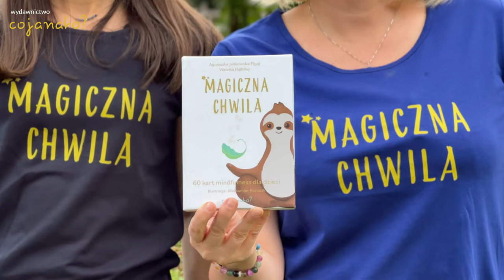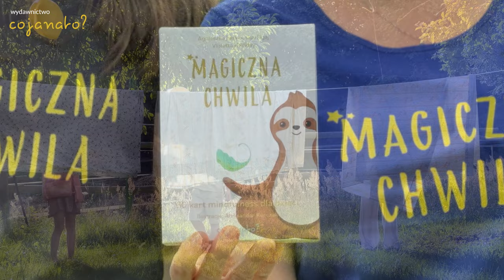Karty uważności "Magiczna chwila"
60 inspirujących ćwiczeń wspomagających prawidłowy rozwój psychiczny i emocjonalny dzieci. I nie tylko dzieci! Wiek 4+ (bez górnej granicy).

Karty mindfulness pozwalają odnaleźć spokój, równowagę, skupienie, radość oraz życzliwość w obecnej chwili.
Świadome bycie tu i teraz, z życzliwością i bez oceniania (czyli mindfulness) to prosta w swojej istocie praktyka, która stała się dla nas codziennym rytuałem; spotkaniem ze sobą w pełnej miłości i otwartości; magiczną chwilą, która skradła nasze serca i zaprosiła tam umysł. Wraz z nią pojawiły się umocnienie, pewność siebie, ciekawość, inspiracja, łączność, empatia, a jednocześnie spokój i wdzięczność za cuda codzienności.

Stworzyłyśmy te karty, bo wierzymy, że uważność jest jednym z największych darów, jakie możemy dać dzieciom. Wspomaga ich prawidłowy rozwój psychiczny i ogólny dobrostan. Naszym marzeniem jest to, aby każdy człowiek od najmłodszych lat mógł pielęgnować świadome życie, uczył się ufać swoim wewnętrznym zasobom, umiał odnaleźć w sobie spokój oraz szczęście ukryte w każdej chwili.

Zapraszamy was do wybrania się w radosną podróż pełną małych zdziwień oraz niesamowitych i wielkich odkryć! Zwolnijcie tempo i bądźcie obecni w swoim życiu. Stwórzcie wesołe i pogodne miejsce do wspólnej zabawy, gdzie możecie pobyć ze sobą i poznać się troszkę lepiej: swoje ciało, własne myśli, uczucia oraz działania; a może odkryć również przestrzeń na małe, subtelne zmiany w codziennych doświadczeniach i reakcjach.

Autorki: Agnieszka Jankowska-Figaj („Przygody psa i sowy”) i Violetta Halliday

Karty mindfulness zawierają ćwiczenia podzielone na sześć kategorii. Wybierz aktywności, które najlepiej wesprą dziecko w danej chwili.

Natura – nawiąż kontakt z przyrodą

Ćwiczenia, które dają możliwość zbliżenia się do natury oraz powrót do zmysłów. Prowadzą do lepszego zrozumienia więzi z otaczającym nas światem, wpływu ludzi na środowisko i odwrotnie.

Oddech –  poczuj powietrze w ciele

Ćwiczenia, które poprzez zakotwiczenie uwagi na oddechu pomagają w koncentracji i samoregulacji. Pobudzając układ przywspółczulny, wywołują uczucie relaksu i spokoju.

Relaks – rozluźnij się

Ćwiczenia wizualizacyjne, które poprzez wykorzystanie wyobraźni oczyszczają umysł, pozwalają rozluźnić ciało i uwolnić napięcia.

Życzliwość – przywitaj emocje i zaufaj sobie

Ćwiczenia rozwijające współczucie i empatię wobec siebie i innych. Pozwalają na zrozumienie własnych emocji oraz zwiększenie wiary we własne możliwości.

Koncentracja – skup się na jednej rzeczy naraz

Ćwiczenia poprawiające zdolność koncentracji i utrzymania uwagi.

Równowaga – bądź tu i teraz

Ćwiczenia uczące rozpoznawać, co się dzieje w naszym wnętrzu, bezpiecznie uwolnić nadmiar energii, schłodzić pobudzenie lub zmniejszyć stres w ciele.

Aktywności proponowane przez karty mindfulness są różnorodne. Pomagają odnaleźć wewnętrzny spokój oraz zakotwiczyć życzliwą uwagę na doświadczeniu teraźniejszej chwili, a zwłaszcza na uczuciach, myślach i wrażeniach w ciele. Uczą dzieci zaprzyjaźniać się z ciszą i nicnierobieniem. Zwiększają samoświadomość, zmniejszają stres, uspokajają rozbiegany umysł, rozluźniają nagromadzone napięcia, pozwalają na polepszenie samopoczucia.